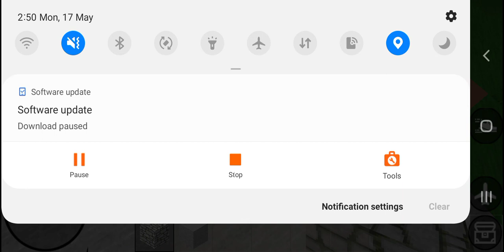technogamerz how make castle MINECRAFT #3